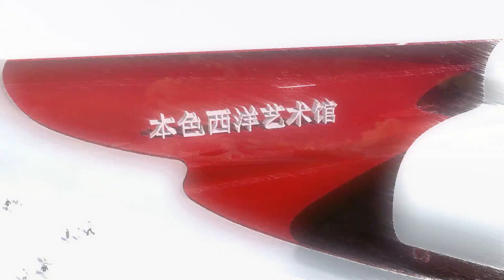Multifunctional Art Complex Nanchang by Keremidski Architects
The building is under construction with location Nanchang, China.

The concept is about feeling of painted facades: facade graphic. On the main façade is painted the lucky Chinese number 8. On the second facade - half of the number 8. The relationship between them is a bright red surface, which symbolizes the paint for drawing.

At night on the red part, with the help of multimedia technology, the stars of the crest from the Chinese national flag will be projected. Source by Keremidski Architects. Info project